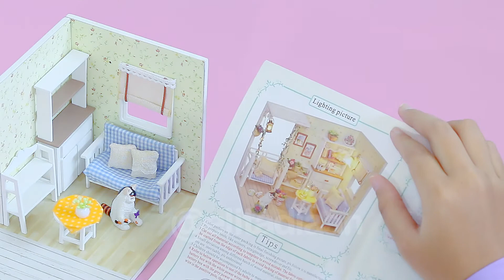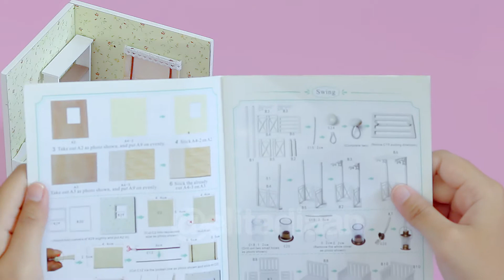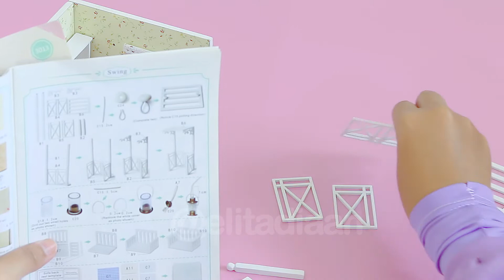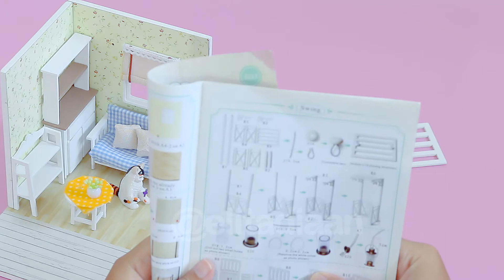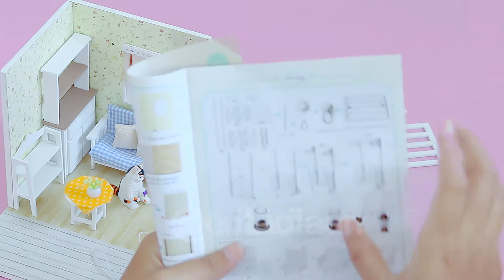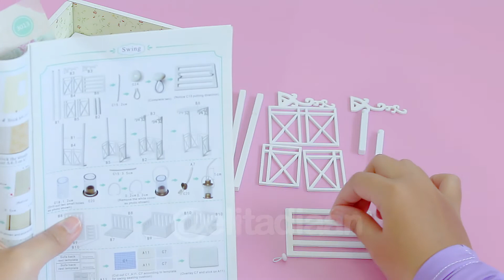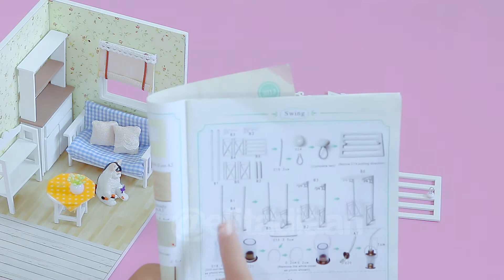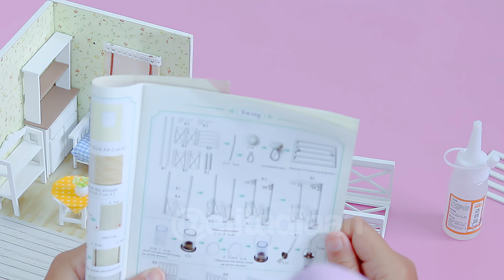DIY MINIATURE SWING || BIKIN AYUNAN AESTHETIC || DOLLHOUSE KITTEN DIARY #10